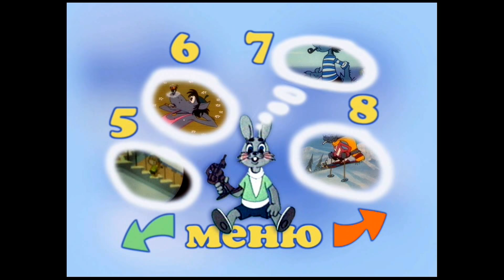DVD - меню : Ну, погоди! Выпуски 1-16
Страна: СССР
Жанр: Мультфильм
Продолжительность: 02:31:06
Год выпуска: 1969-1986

Издание: РУССИКО (R.U.S.C.I.C.O) без реставрации.